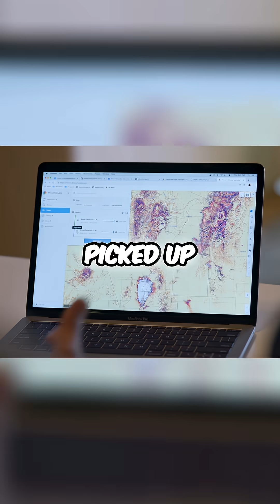🌍 AI vs EARTH’s Challenges: Can Tech Really Save the Planet?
Descartes Labs is using AI and satellite data to tackle humanity’s biggest problems — from resource management to climate analysis. Discover how this supercomputer could reshape Earth’s future.